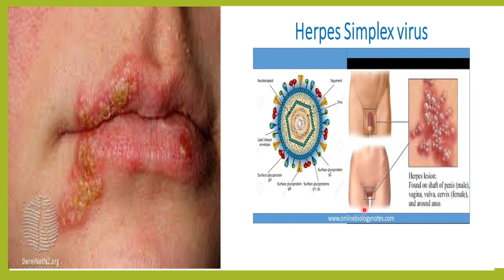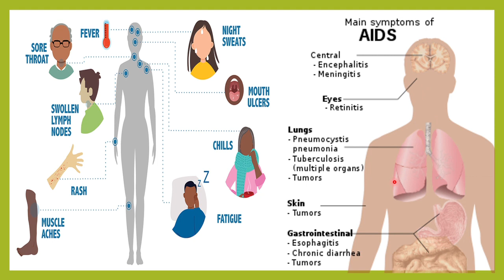HIV AND HSV(HERPES ) ARE THEY SAME?CAN HERPES INFECTION TURN INTO HIV? HERPES POSITIVE HIV NEGETIVE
so learn about  your health and health related issues in your own language and take steps to improve your health.As its a medical channel it will be more beneficial if the viewers  LIKE SHARE AND SUBSCRIBE THE CHANNEL.
ಲ್ಯಾಬ್‌ಡಾಕ್ಟರ್ ಚಾನಲ್ ಮೂಲಕ ನಾವು ಕನ್ನಡದಲ್ಲಿ ಹೆಲತ್ ಸಂಬಂಧಿತ ಸಮಸ್ಯೆಗಳ ಪುರಾವೆ ಆಧಾರಿತ ನಿಜವಾದ ವೈಜ್ಞಾನಿಕ ಜ್ಞಾನವನ್ನು ಒದಗಿಸುತ್ತೇವೆ. ವಿವಿಧ ರೋಗಗಳ ಕಾರಣಗಳು ಮತ್ತು ಲಕ್ಷಣಗಳು, ರೋಗವನ್ನು ಪತ್ತೆಹಚ್ಚಲು ವಿವಿಧ lab ಪರೀಕ್ಷೆಗಳು, ಲ್ಯಾಬ್ ವರದಿಯ ವ್ಯಾಖ್ಯಾನ, ಅವುಗಳನ್ನು ಹೇಗೆ ಗುಣಪಡಿಸುವುದು ಮತ್ತು ಚಿಕಿತ್ಸೆ ನೀಡುವುದು, ರೋಗದ ಜೀವನಶೈಲಿ ಮಾರ್ಪಾಡುಗಳನ್ನು ತಡೆಗಟ್ಟುವುದು ಹೇಗೆ ಮತ್ತು ಆರೋಗ್ಯಕರ ಜೀವನಶೈಲಿ, ಸರಿಯಾದ ಆಹಾರ ಮತ್ತು ಪೋಷಣೆಯ ಬಗ್ಗೆ ಜನರಿಗೆ ಶಿಕ್ಷಣ ನೀಡುವುದು. ಜನರು ತಮ್ಮ ಸ್ವಂತ ಭಾಷೆಯಲ್ಲಿ ಆರೋಗ್ಯದ ವಿವಿಧ ಅಂಶಗಳನ್ನು ಅರ್ಥಮಾಡಿಕೊಳ್ಳಲು ಸಹಾಯ ಮಾಡುತ್ತದೆ, ಇದರಿಂದಾಗಿ ಅವರ ಆರೋಗ್ಯಕ್ಕೆ ಸಂಬಂಧಿಸಿದ ಪ್ರಶ್ನೆಗಳಿಗೆ ಉತ್ತರಗಳನ್ನು ಹುಡುಕುವ ಜನರಿಗೆ ಪರಿಕಲ್ಪನೆಗಳು ಸ್ಪಷ್ಟವಾಗಿವೆ. ಜನರು ಆರೋಗ್ಯಕ್ಕೆ ಸಂಬಂಧಿಸಿದ ಉತ್ತರಗಳು ಮತ್ತು ಮಾರ್ಗದರ್ಶನವನ್ನು ಬಯಸಿದಾಗ ಚಾನಲ್ ಅವರನ್ನು ಸರಿಯಾದ ರೀತಿಯಲ್ಲಿ ಮಾರ್ಗದರ್ಶನ ಮಾಡುತ್ತದೆ.
ಆದ್ದರಿಂದ ನಿಮ್ಮ ಸ್ವಂತ ಭಾಷೆಯಲ್ಲಿ ನಿಮ್ಮ ಆರೋಗ್ಯ ಮತ್ತು ಆರೋಗ್ಯ ಸಂಬಂಧಿತ ಸಮಸ್ಯೆಗಳ ಬಗ್ಗೆ ತಿಳಿದುಕೊಳ್ಳಿ ಮತ್ತು ನಿಮ್ಮ ಆರೋಗ್ಯವನ್ನು ಸುಧಾರಿಸಲು ಕ್ರಮಗಳನ್ನು ತೆಗೆದುಕೊಳ್ಳಿ.
INTHIS VIDEO WE DISCUSS ABOUT
ARE HIV AND HSV THE SAME
CAN HSV BECOME HIV
CAN HSV TURN INTO HIV
CAN ONE HAVE BOTH HIV AND HSV
HERPES SIMPLEX VIRUS AND HIV VIRUS SAME OR DIFFERENT
HSV1 INFECTION SPREAD SYMPTOMS AND TREATMENT
HSV2 INFECTION SPREAD TREATMENT AND TREATMENT
GENITAL HERPES
CURE FOR HERPES VIRUS
HIV AND HSV COINFECTION
SYMPYOMS OF HIV
HERPES POSITIVE REPORT BUT HIV NEGETIVE
ALL STDS NEGETIVE EXCEPT HERPES
LIFE EXPECTANCY WITH HIV AND HERPES
IF YOU HAVE HIV MEANS YOU HAVE HIV?
HIV/HSV WHAT?
HERPES POSITIVE AND HIV POSITIVE
CAN HERPES ON ITS OWN BECOME HIV
CAN HERPES BECOME HIV
HIV VS HERPES SYMPTOMS
HIV AND HERPES DIFFERENCE
STD
SEXUALLY TRANSMITTED DISEASE
IF HSV POSITIVE MEANS IS IT HIV
HSV1  IGG
HSV 1 IGM
HSV2 IGM
HSV2 IGG
HIV REPORT
GENITAL HERPES TREATMENT
GENITAL HERPES SPREAD
GENITAL HERPES CURE